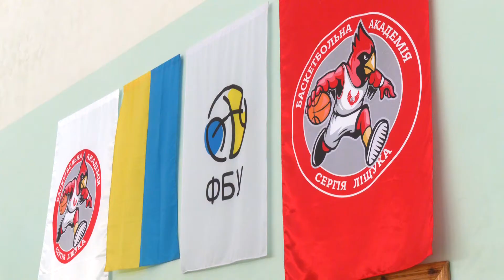У Рівному визначилися перші фіналісти "Шкільної баскетбольної ліги"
У Рівному стартував другий етап шкільної баскетбольної ліги «Разом». На майданчику ЗОШ №28 у вмінні вправлятися з м’ячем змагалися хлопці та дівчата з шести рівненських шкіл. Хто виборов право зіграти у баскетбольному фіналі чотирьох, знають наші журналісти.